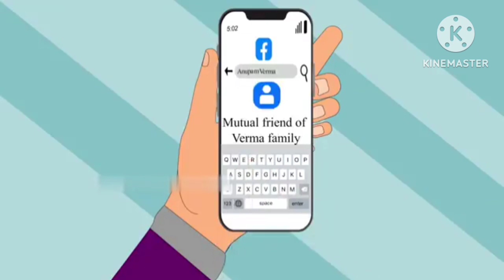काली नजर!एक अनोखी कहानी!आख़िर क्यों लगती है ये काली नज़र??आख़िर क्या है इसका राज??😢storiesinhindi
काली नजर!!  एक अनोखी कहानी!!आख़िर क्यों लगती है ये काली नज़र??  आख़िर क्या है इसका राज??Kali nazar hindi kahanibedtime moral storiesbedtime storiesbedtime storybest storyhindi cartoon storyhindi fairy taleshindi kahaniyahindi kahaniyanhindi moral storieshindi moral storyhindi storieshindi storykahani kahanikahaniya in hindilatest storiesmoral kahanimoral kahaniyanew storysaas bahu ki kahanistories in hindistory hindistory in hindi
Hindimoralstoryhindi kahaniyahindi storyhindi kahaniyanstories in hindihindi storiesmoral storiesstory in hindihindi moral storieskahaniya in hindibedtime moral storiesbedtime storiesmoral kahanimoral kahaniyakahani kahanimoral storybedtime storyhindi moral storynew storybest storysaas bahu ki kahanihindi cartoon storylatest storiesstory hindi
viralvedio hindiviralstories cartoonvediobedtime moral story